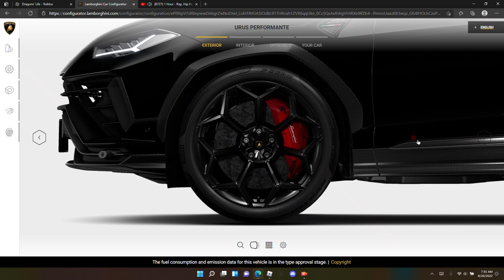The new Lamborghini Urus Performante